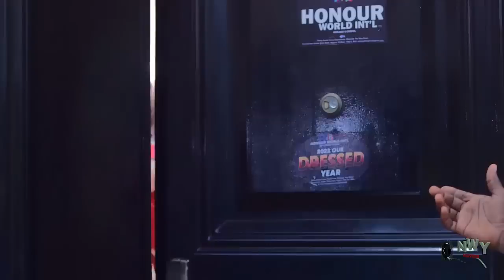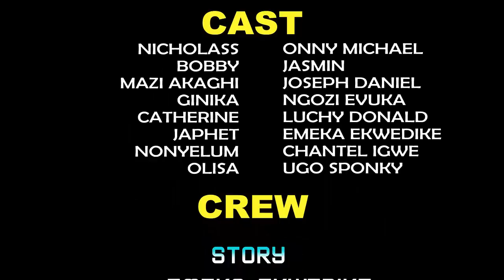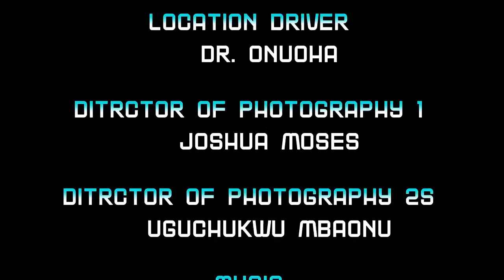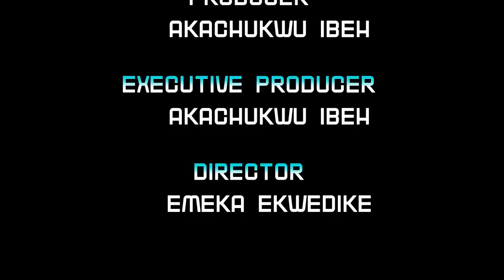He Return & Met His Daughter In D Village Afta D Wife He Marry Afta His Wife Die Turn Her To A Slave